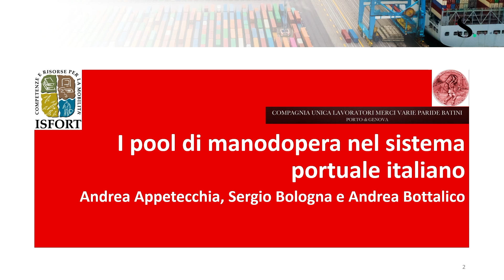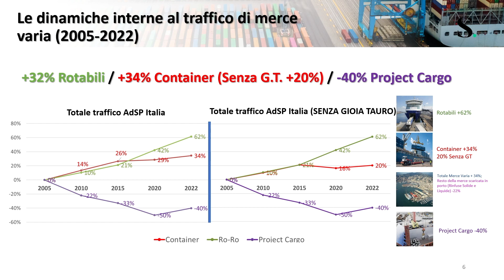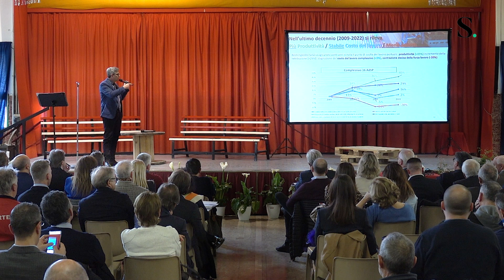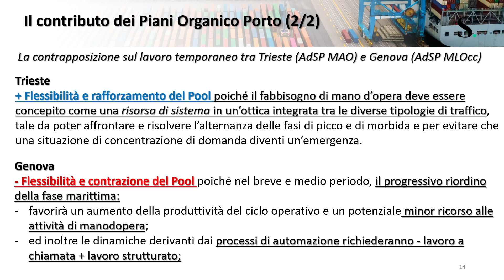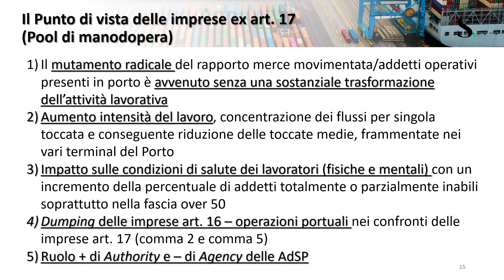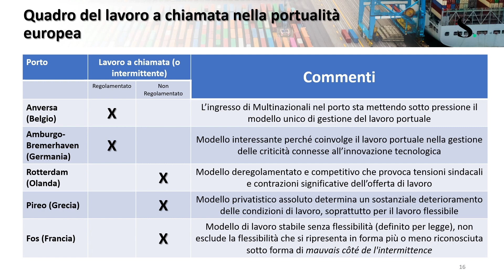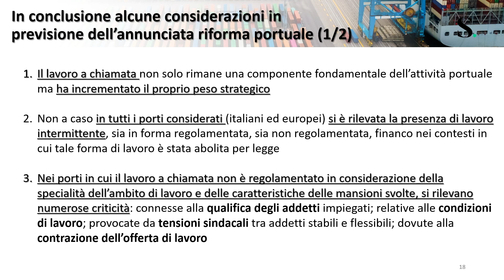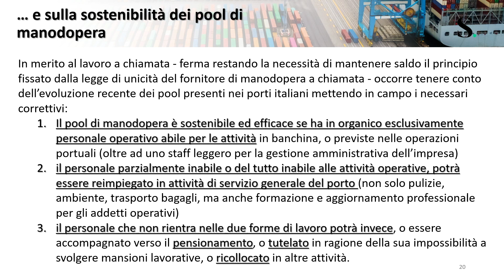"Porti: la forza del lavoro", l'intervento di Andrea Appetecchia (ISFORT)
Video a cura di Riccardo Molinari